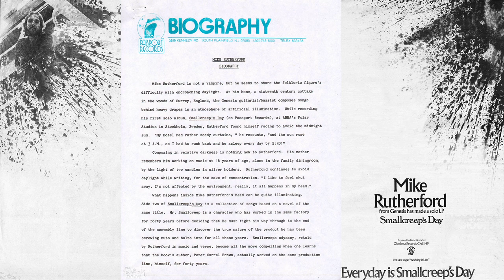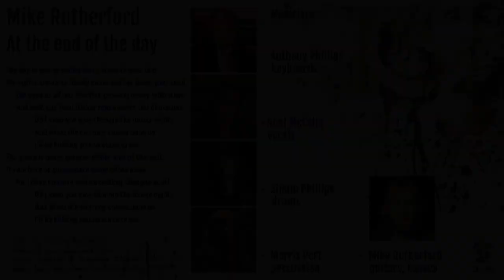Mike Rutherfort - At The End Of The Day (Special)